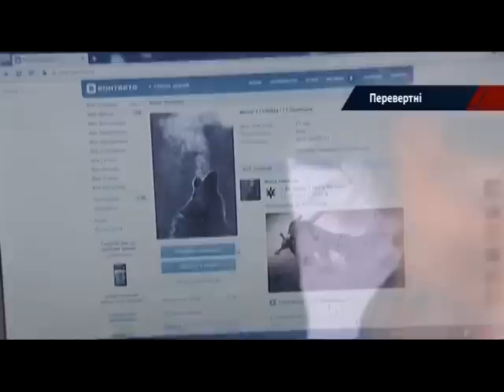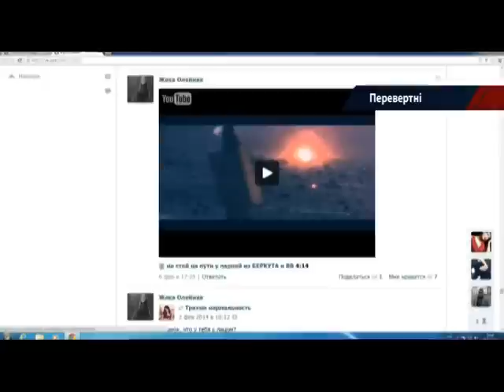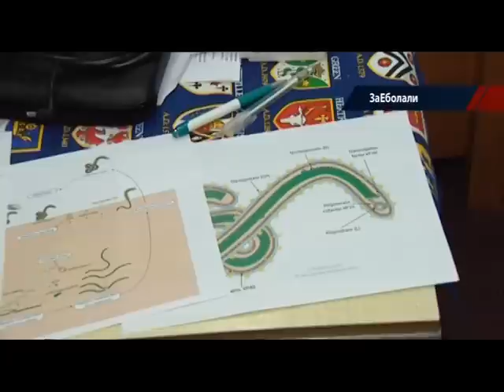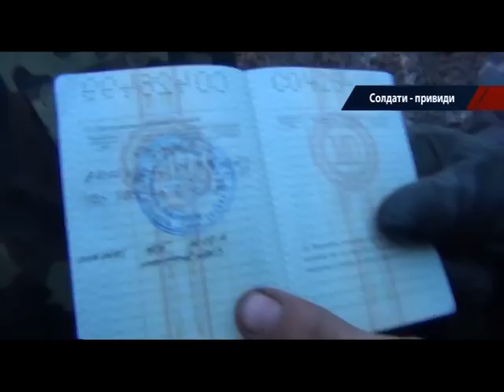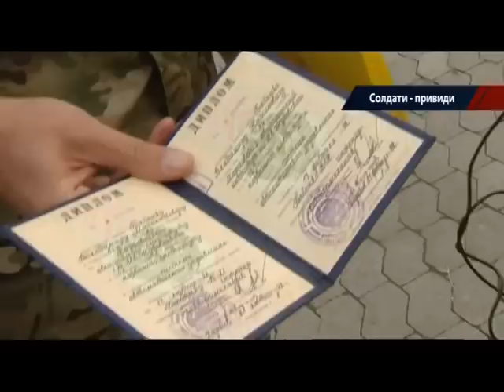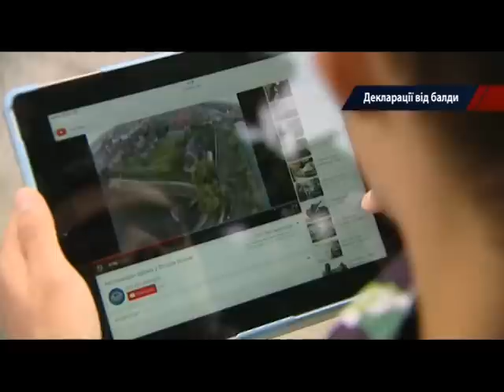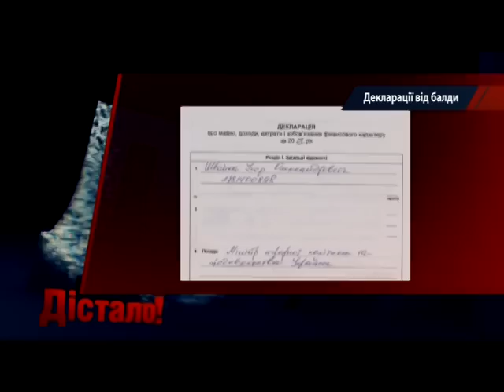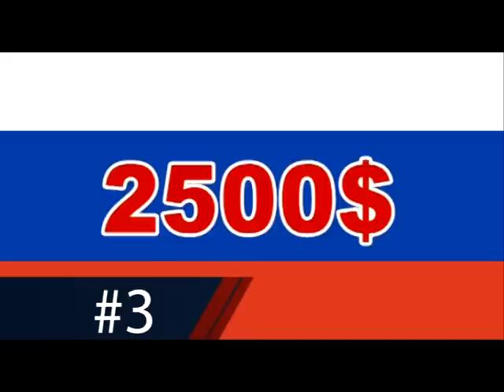Достало! Чиновников не наказывают за лживые декларации о доходах - 27.10